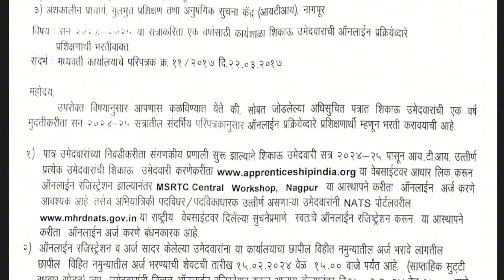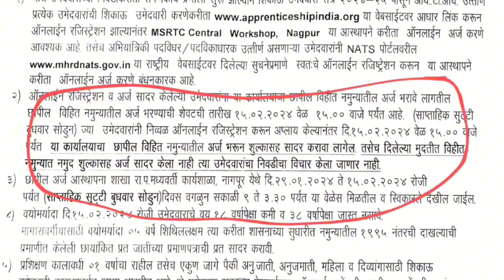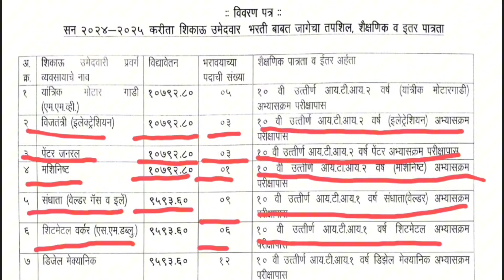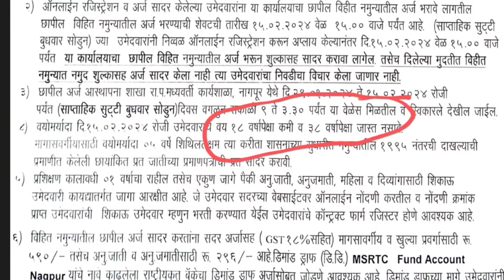एस.टी महामंडळात 41 पदाची भरती 2024 | MSCRT Nagpur Bharti 2024 | MSCRT ITI Bharti 2024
ST Mahamandal Nagpur Bharti 2024
Nagpur ST Mahamandal Bharti
ST Mahamandal Job
MSRTC Nagpur Apprentice 2024
MSRTC Bharti 2024
MSRTC Job 2024
MSRTC Nagpur Bharti 2024
MSRTC Recruitment 2024
MSRTC Jobs
ITI Jobs
Job Vcancy 2024
MSRTC Apprentice Bharti 2024
ST Mahamandal Apprentice
ST Bharti 2024
ITI Apprentice
MSRTC Bharti 2024 New Update
एस.टी महामंडळात 14 पदांची भरती 2024